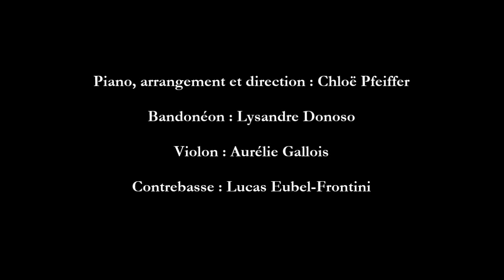Felicia - Cuarteto Silbando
Felicia (Enrique Saborido)

Cuarteto Silbando :

Piano et direction : Chloë Pfeiffer
Violon : Aurélie Gallois
Bandonéon : Lysandre Donoso
Contrebasse : Lucas Eubel-Frontini

Live au Festival Artetango Albi, 31/10/2013